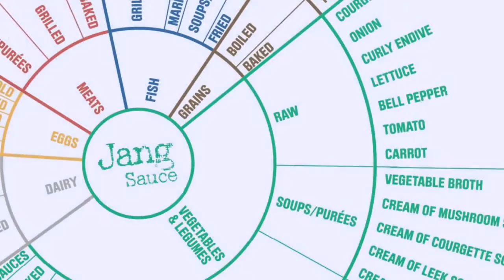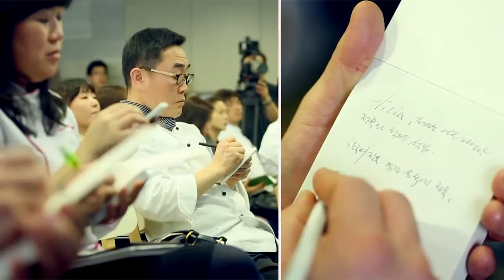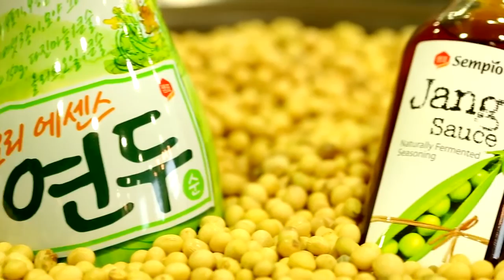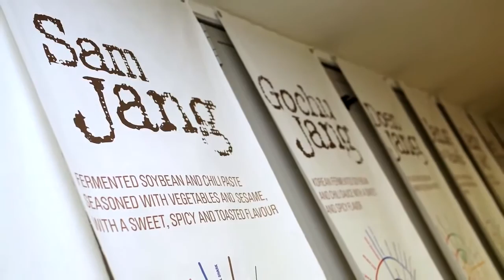[샘표 Korea 장 프로젝트 2013] 우리 장(醬), 발효를 만나다_ 두번째 이야기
2013년 4월 1일에 샘표 지미원에서 '샘표 Korea 장 프로젝트 2013' 행사를 진행하였습니다.

행사에서는 2012년도에 한국장을 주제로 한국의 장을 유럽요리에 사용하는 가이드를 만들기 위해 스페인의 전설적인 쉐프 페란 아드리아가 설립한 요리과학 연구소인 알리시아 연구소(Foundation Alicia 진행한 Sempio & Alicia Jang project의 결과물을 나누고, 2013년도 부터 새롭게 진행하는 "샘표 장 프로젝트 Korea"에 대해 소개하였습니다.

우리 장이 얼마나 가치가 있는지, 그리고 그 가치를 알리기 위해 우리가 앞으로 함께 해나가야 할 일이 무궁무진 하다는 것을 알 수 있는 자리였고, 이 행사를 시작으로 샘표 장프로젝트 팀은 많은 분들과 한국 장에 대해서 얘기할 수 있는 다양한 기회를 만들려고 합니다.

다시 한번 행사에 참석해 주신 쉐프님, 저널리스트, 요리전문가 여러분들께 진심으로 감사 드립니다.

영상제작: MForest Communications